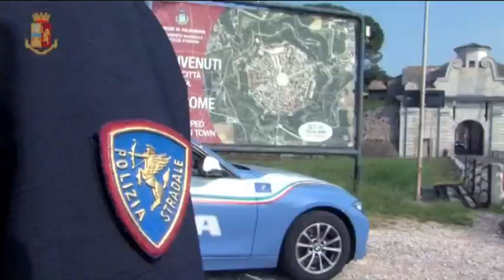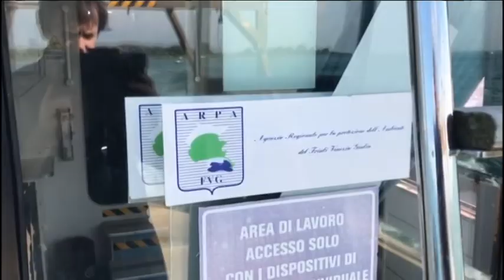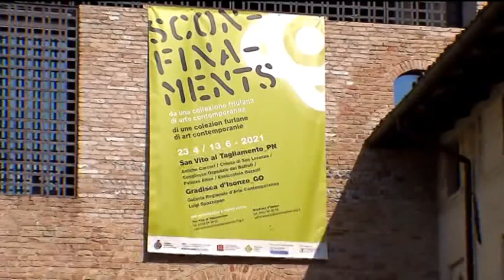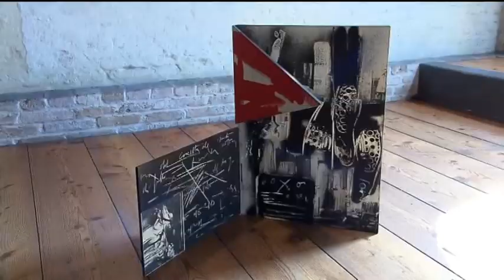TG 24 NEWS | 27 Aprile 2021 | ore 12